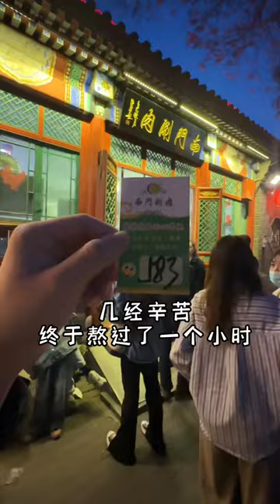Food in Beijing, China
Beijing gourmet one-day tour, eat all over Beijing